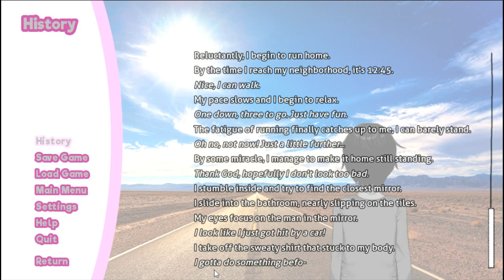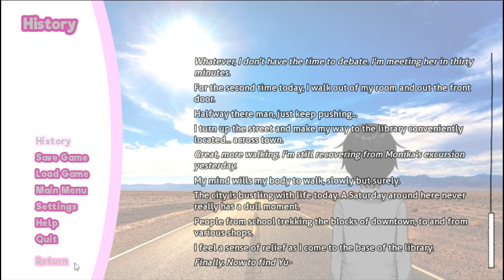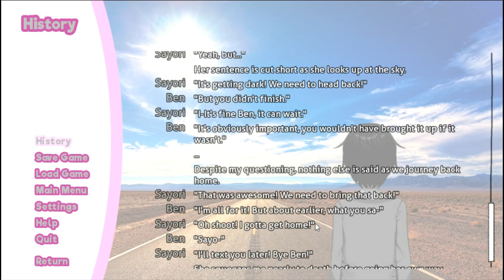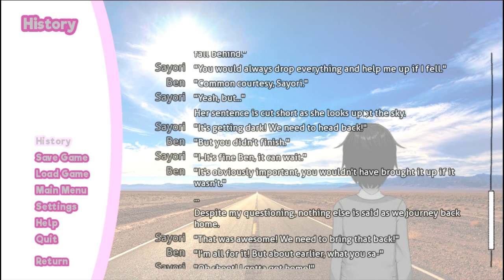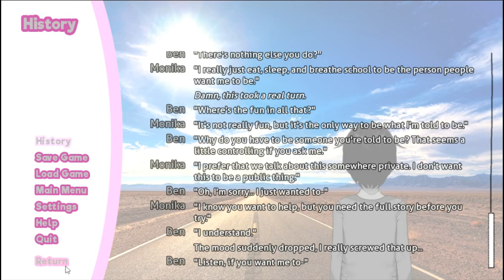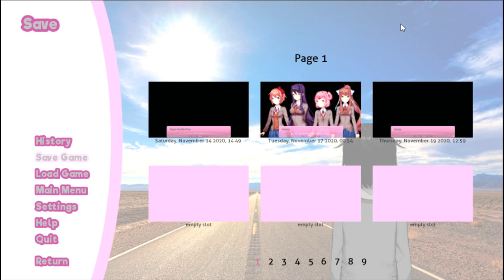DDLC Mod - Longer Roads - Chapter 3 (Monika Route w/Commentary)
Finally, after Saturday, we got to choose our route, and as per usual on this channel, I chose Monika. I will always stand by my best girl. I will probably come back to look at the other routes to this mod eventually, but Monika always comes first for me.